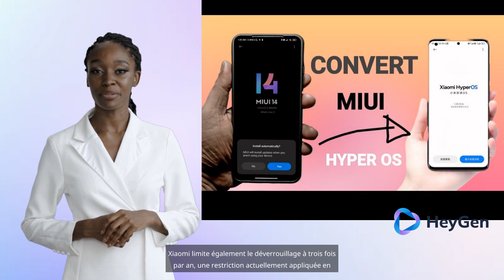Mise à jour du bootloader chez Xiaomi